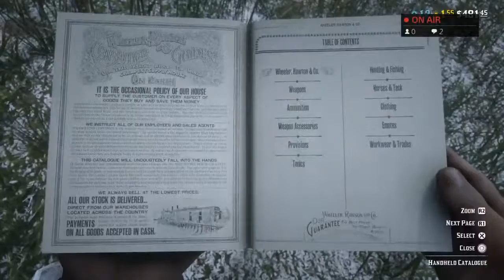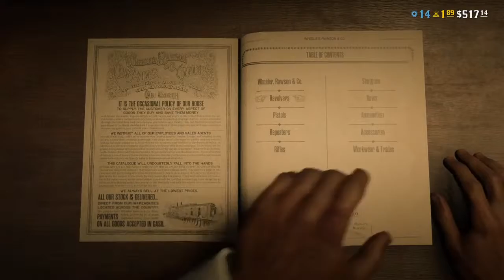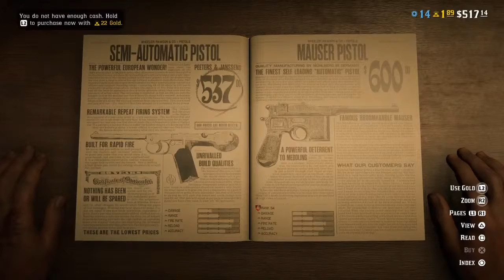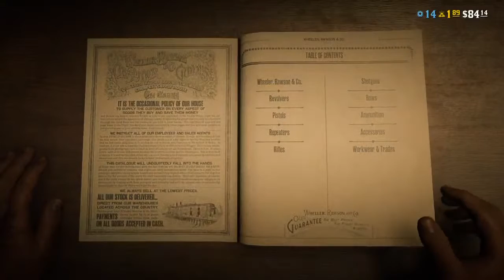falusn's Live scrub action full power!